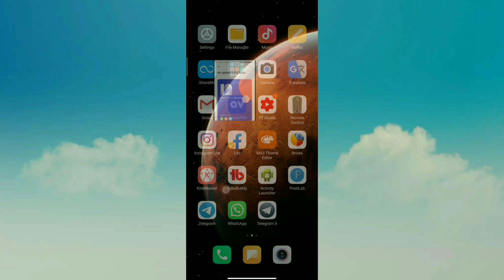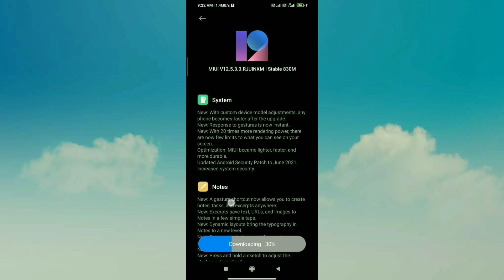[INDIA RELEASED] POCO X3 Pro MIUI 12.5.3.0 New Update Rollout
Hello friends eash video me hamne apko bataya hu POCO X3 Pro me MIUI 12.5.3.0 New Update ke bare me bataya hu puri jankari dya hu aur download link bhi dya hu agar aap ko koi bhi problem hai to jarur comment kare